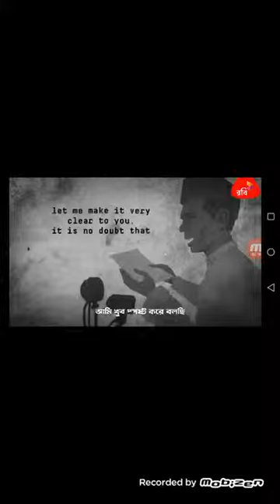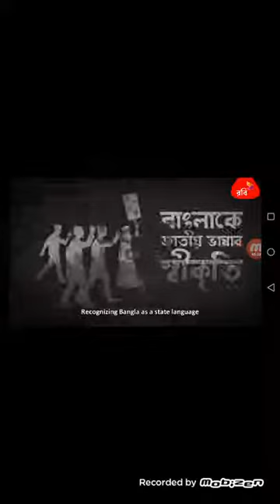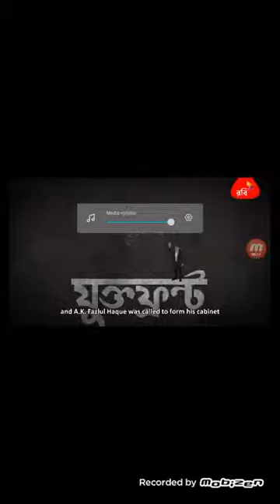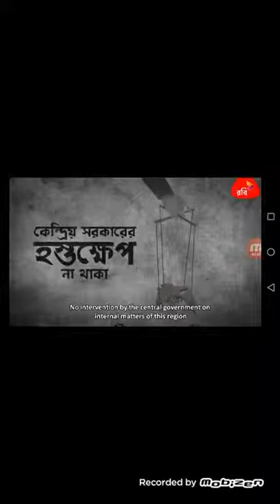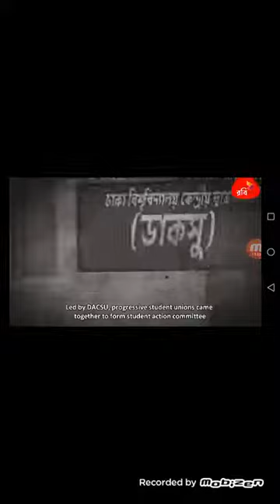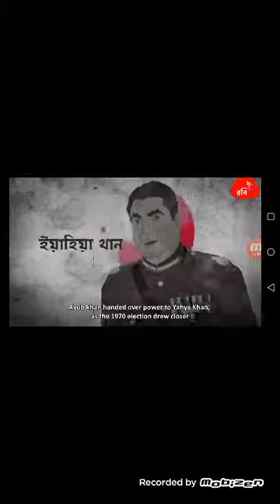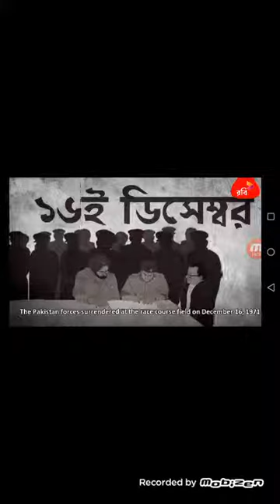Robi Bijoyer Itihash(full length video)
History of the victory of Bangladesh from 1952 to 1971.